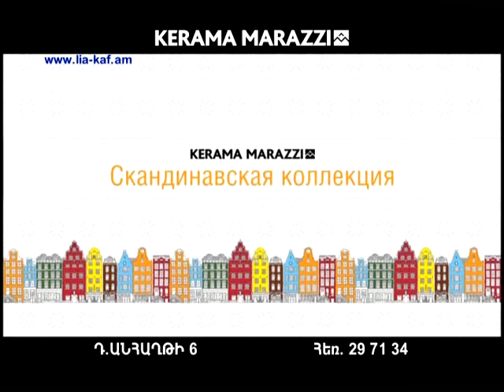Ժողովրդական երգիչ/Joxovrdakan Ergich 3-16.07.2012